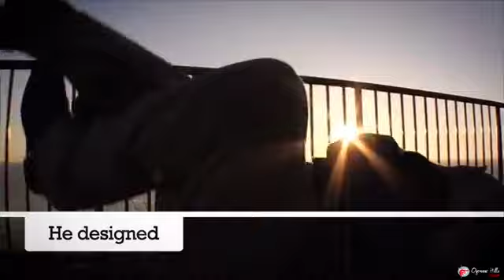Ogemaw Hills Service (August 23, 2020)